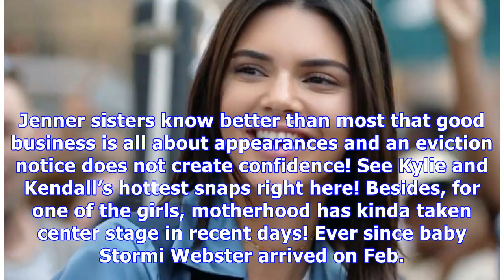Kendall & Kylie Jenner Fail To Pay Rent For NYC Office & Risk Eviction — Oops, See Pics